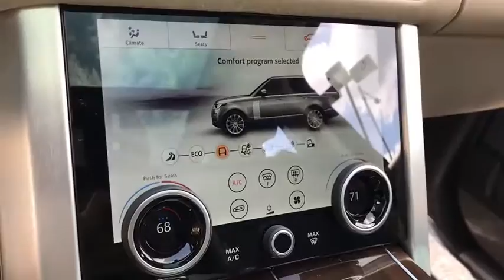2020 Land Rover Range_Rover Naperville, Aurora, Bolingbrook, Geneva, Wheaton, IL R20362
New 2020 Land Rover Range_Rover available in Naperville, Illinois at Land Rover Naperville. Servicing the Aurora, Bolingbrook, Geneva,  Wheaton, IL area
2020 Land Rover Range_Rover HSE - Stock#: R20362 - VIN#: SALGS2RU9LA403444

1559 W. Ogden Ave

Recent Arrival!brbrSilicon Silver Premium Metallic 2020 Land Rover Range Rover HSE 4WD ZF 8-Speed Automatic 3.0L I6brbrivory Leather.brbrActual sale price includes manufacturer rebate leasing and special financing sale price for may vary. Contact retailer for details.brbrbrLand Rover of Naperville goes Above and Beyond to make sure our customers are satisfied while providing convenient ways for you to shop and service.brbrNow shop Land Rover of Naperville with Patrick Direct while staying at home any time for true car pricing payments options free Carfax reports and at home test drives. Our factory trained & certified service team is here to help you continue to keep your Land Rover looking and running like new. We are also home to a Land Rover Certified Collision Center allowing us to care of all your vehicle needs. Its a Patrick Thing.brbrYou will find Land Rover of Naperville a Land Rover dealership near you in Naperville or 30 miles west of Chicago about 26 miles from the Sears Centre Arena in Illinois 32 miles south of Schaumburg IL and 14 miles west of Interstate 294 from Whole Foods.brbrTaking Care of You Every Day Thats the Patrick promise!